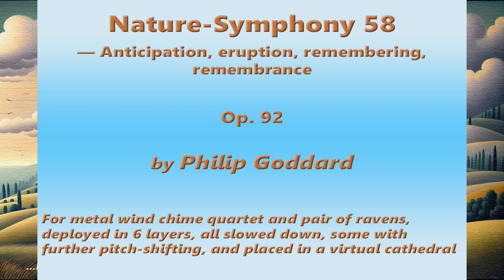Philip Goddard: Nature-Symphony 58 (Anticipation, eruption, remembering, remembrance)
*_Nature-Symphony 58 (Anticipation, eruption, remembering, remembrance)_* — About the first half of this relatively short Nature-Symphony is more or less quiet and static, with a pronounced sense of anticipation.

A pair of ravens is flying around for a while, uttering their croaky calls in various directions and, thanks to the layering, they're sounding at various slowed-down pitches and with greater or lesser reverberation. They add to the sense of unease in this apparently peaceful landscape. Just past half-way through, a wild and loud eruption occurs, followed by a short cooling-off, as though one were remembering the eruption, and finally something more sombre as the music grows more distant, and a family of ravens flies around, slowing down and lowering in pitch tritone by tritone, adding both an earthy joyful note, yet also keying in with the gathering sombreness…

Note that the title frame of this video was created before I thought to add differently sourced ravens to the ending, so it doesn't acknowledge them.
Note also that for the ending I did NOT tune the ravens to the chimes! — By a fluke they came out already in tune with them. Don't know how 'Mother Nature' does it — striking and beautiful!

This work uses one main recording, of four metal chimes, with a pair of ravens flying around for a while, deployed in six layers. — Just for the ending I took a clip of a family of ravens from a much more recent recording

*Chimes used (same for all six layers):*

1. Music of the Spheres Gypsy Chimes, Soprano (Eastern European Gypsy scale, higher)

2. Music of the Spheres Gypsy Chimes, Mezzo (Ditto, lower)

3. Woodstock Chimes of Polaris (high-pitched, on a radiant-sounding pentatonic scale)

4. Woodstock Chimes of Mars (very high-pitched, and quite penetrating for such a small chime, tuned to a scale I haven't identified)

I made the main original recording (which isn't online) on 10 December 2013, on steep rough ground just below Hunting Gate, highest point of the Hunter's Path, high up on north side of the Teign Gorge, Drewsteignton, Devon, UK. The ravens heard during the ending were taken from a recording made on 24 June 2023 at the east end of the Lower Deer Stalker's Path, on the wooded slope of Cranbrook Down, high up above Fingle Bridge, Teign Gorge.

For fuller information, including details of deployment and processing of the different layers, please go the the Freesound page for the work

*Images used*
Location photo is of the main recording taking place. The fantasy background images used are AI-generated ones from Bing Image Creator (I specified that they be in style of René Magritte), and all except the third were outpainted to widen them to the requisite 16:9 aspect ratio. I couldn't get satisfactory outpainting for the third, so I had to crop it down to the 16:9 aspect ratio. I also added an artist's canvas surface texture to each of those images.